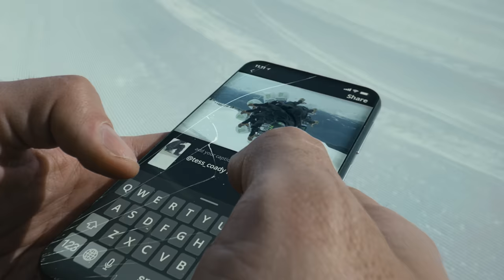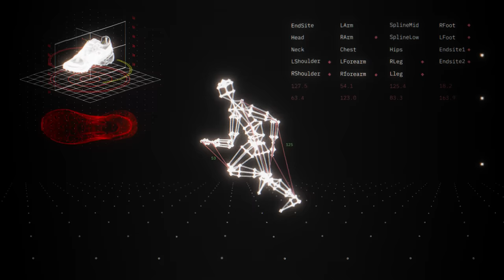A New Chapter for Salomon | Tomorrow is Yours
What will you do to shape your Tomorrow? Whatever it is, it’s yours to create, to imagine, to dare, to fail, to succeed, to try something new.